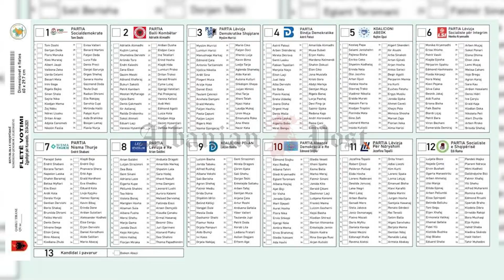Reforma zgjedhore dhe fletet e votimit- 29.03.2021 - Albanian Post